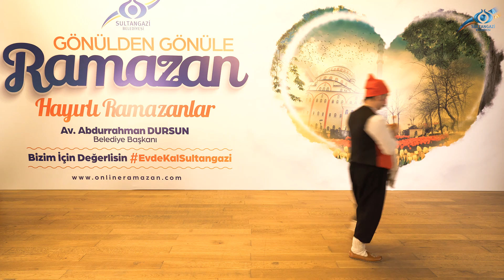Sultan Dedem 14. Bölüm